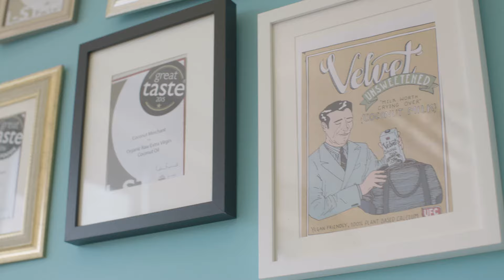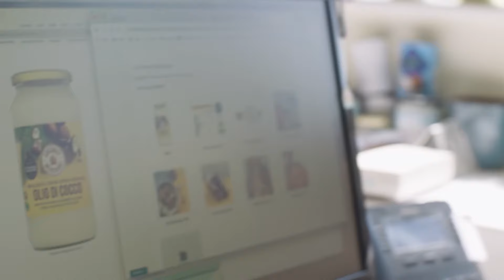Seller Story: Coconut Merchant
Selling Partners share their unique experience of selling on Amazon.